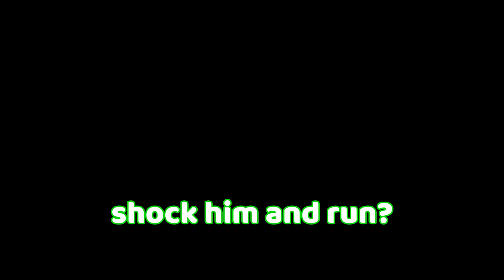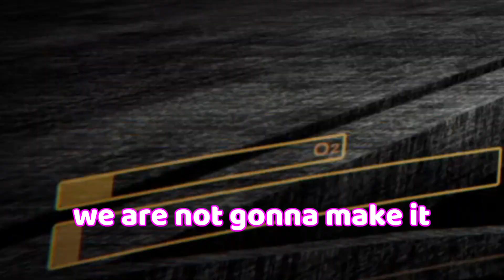We Were Down Bad For Content... (Content Warning)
The best youtube video wouldn't be the best without a few casualties!